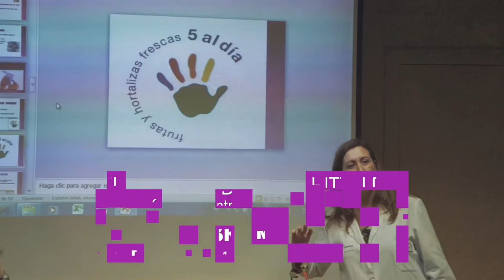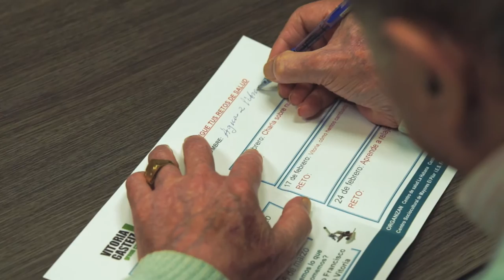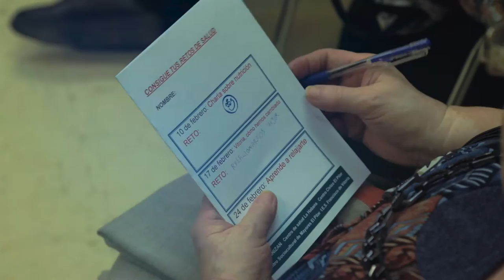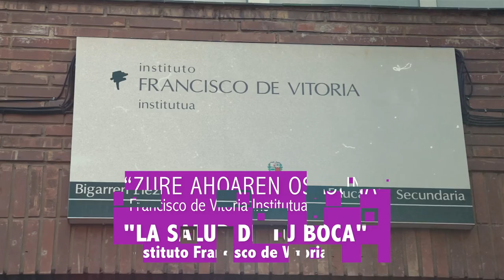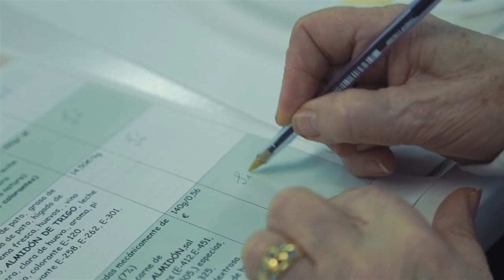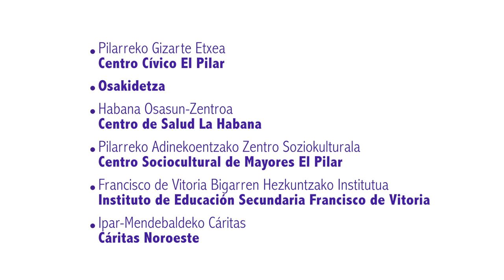Osasuna Pilarreko auzoan ibiltzen da / La salud camina por el barrio de El Pilar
2016 urtean, "Osasuna Pilarreko auzoan ibiltzen da" programaren 4.edizioa egin da.  Horregatik, bideo bat editatu da gauzatutako esku-hartzea azaltzeko eta sare-lanaren garrantziari buruz sensibilizatzen jarraitzeko asmoz, profesionalak, agente sozialak eta mugimenduak inplikatu nahian.

En el año 2016 se ha llevado a cabo la cuarta edición del programa "La salud camina por el barrio de El Pilar". Este vídeo refleja la intervención realizada y se pretende seguir implicando y sensibilizando a profesionales, movimientos y agentes sociales, sobre la importancia de este trabajo en red.